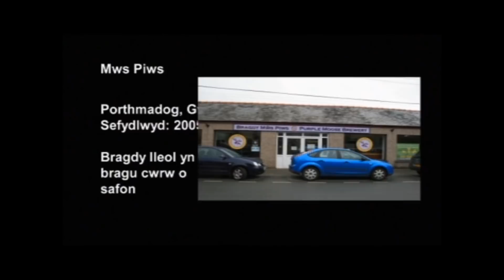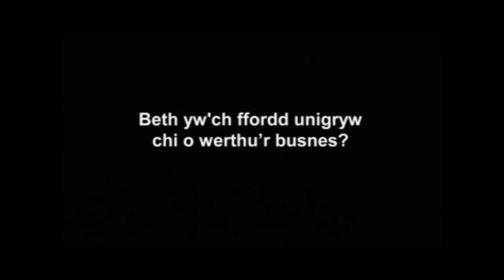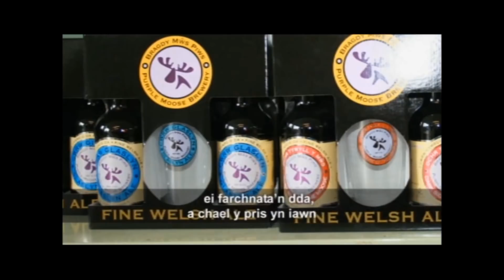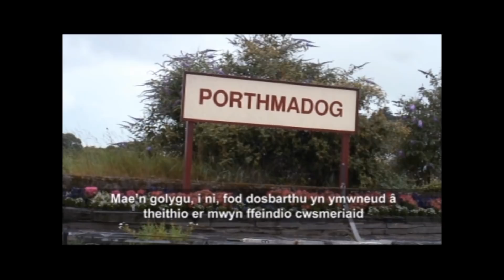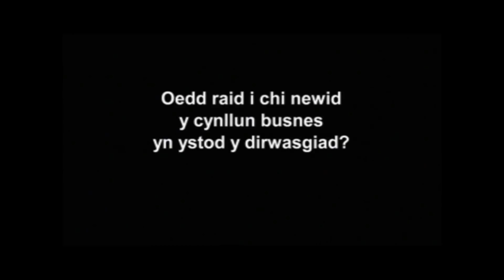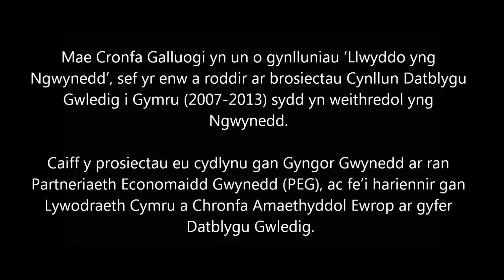Bragdy Mws Piws (Cymraeg)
Dyma film fêr  gan Gronfa Galluogi yn holi Lawrence Washington, sylfaenydd a pherchennog busnes adnabyddus Bragdy Mws Piws o Borthmadog. Mae'r entrepreneur wedi datblygu busnes llewyrchus i'w hun ers 2001 ac mae'r cwmni yn parhau i dyfu. Dyma'i gynghorion doeth i ddarpar entrepreneuriaid am sut i lwyddo ym myd busnes.
Ar ran Llwyddo yng Ngwynedd, CAE a Llywodraeth y Cynulliad, mae Annog Cyf. yn cynnig bwtcamps i bobl sydd eisiau dilyn ôl traed unigolion fel Lawrence Washington ym myd busnes. Mae'r bwtcamps yn cynnig cyngor ymarferol a chymorth mewn cynllunio cynlluniau busnes gan arbenigwyr sydd eisoes wedi llwyddo.